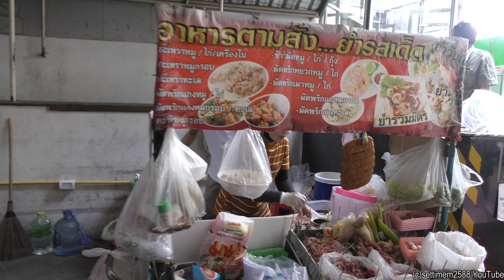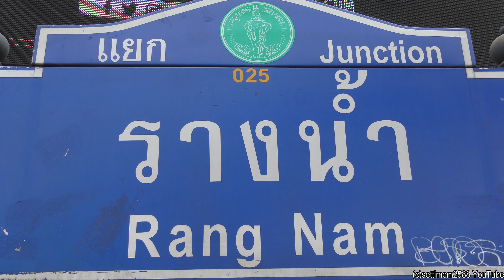Bangkok Street Food. Meat, Noodles, Pad Thai and more Food at Rangnam Road. Thailand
Perpendicular to Victory Monument BTS station is the fashionable street, popular with both locals and expats, known as Rangnam.